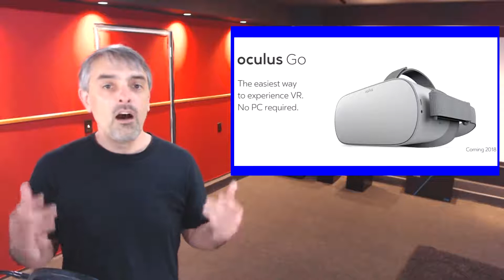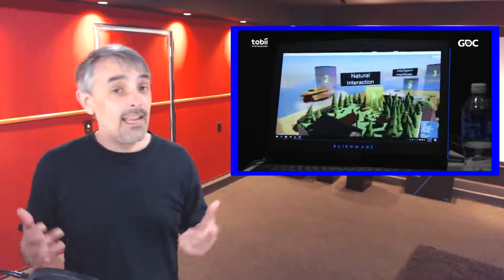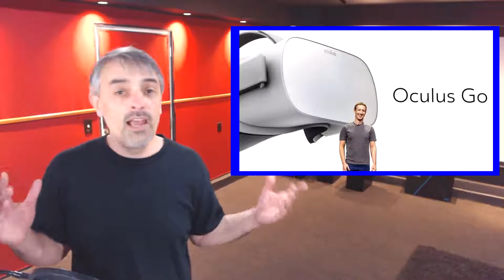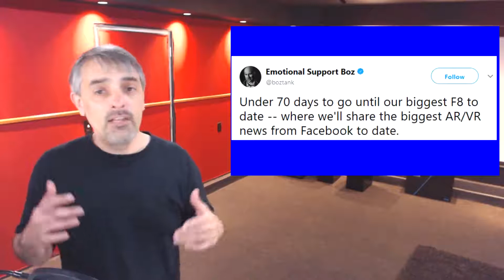Apple's AR VR Headset & Oculus going AR at F8 VR Game Rankings Ep139